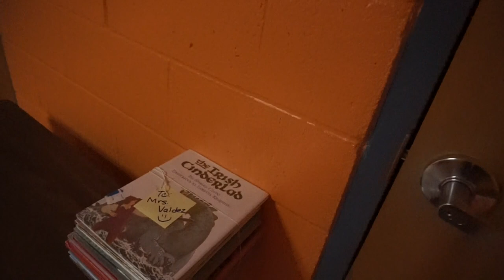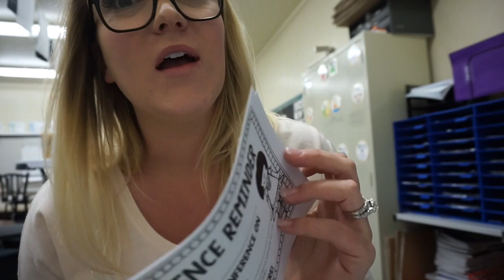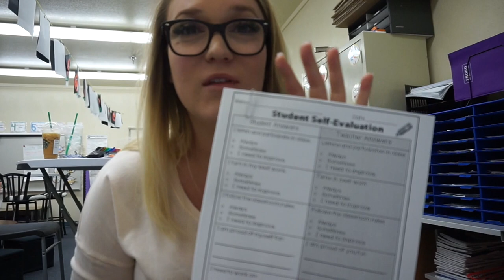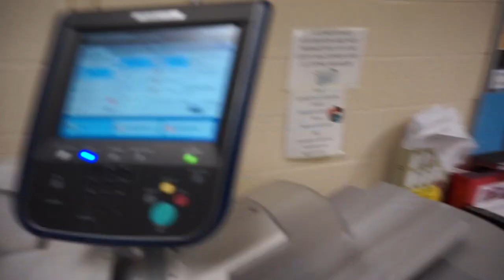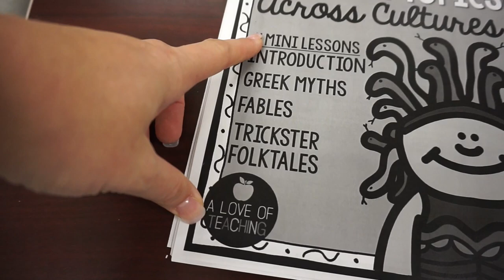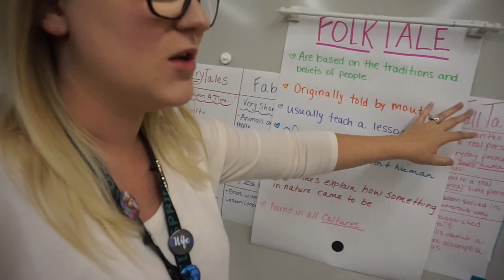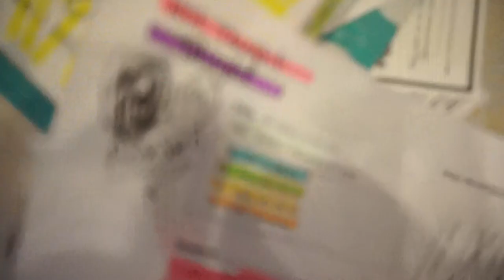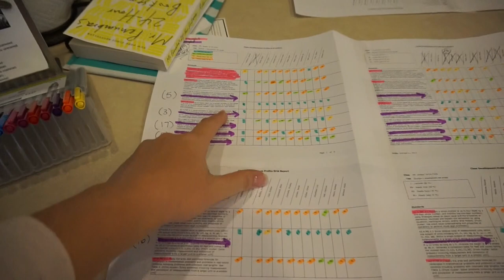Teacher Vlog: Working During Fall Break